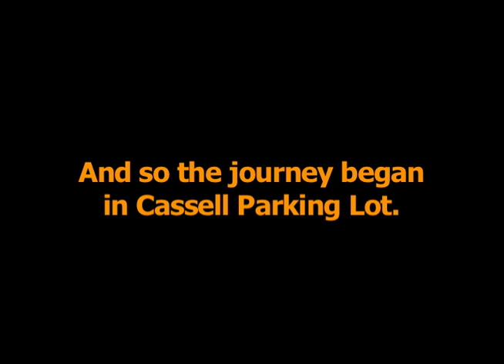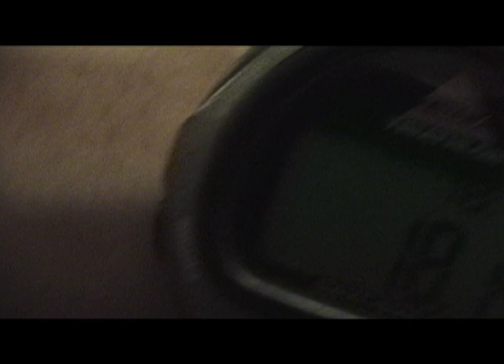HOTTness - Virginia Tech Crew 2005 - Head of the Tennessee